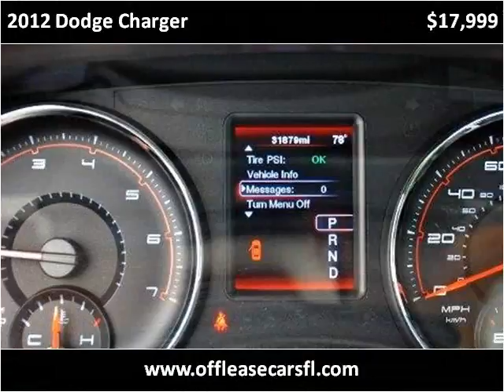2012 Dodge Charger Used Cars Lake Worth FL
This 2012 Dodge Charger is available from Off Lease Only.